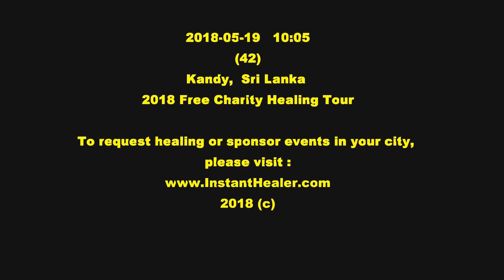Amazing Instant Healing took 5 min to heal a "worn out" knee disc that was causing pain !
#38. In this video taken in Kandy, Sri Lanka on May 19, 2018. The Instant Healer healed without drugs nor tools all under 5 minutes each : .

2018 May 16-20, Charity Healing held in Kandy, Sri Lanka.

You may not need surgery, drugs, physiotherapy, massage therapy, chiropractor, kinesiology, acupuncture, herbs, qi-gong, laser etc, to treat your pain, sports injuries, soreness, stiffness, numbness etc, when all it may take is a short light touch from an instant healer like one shown here. Believe it or not. There are over 1000+  videos from the InstantHealer.com proving the possibility and existence of such instant healing ability which is beyond current scientific and medical understanding.
Instant pain relief treatments are given without drugs, tools or any religious connection, just pure love and compassion to free this world of unnecessary pain and improve people's quality of lives.
Benefits of this bare handed laying on hands treatment include :(1) faster than any pain management methods which mostly fool your brains by numbing the senses but the same pain returns after drug effect wanes, so you must keep buying and destroying your liver with more addictive and ever stronger drugs! This new pain treatment method is even faster than intravenous analgesic! (2) Easier to treat than any medicinal methods available today, because there is no use of any material, no herbs, no tools, no needles, no cupping, nor any instrument! (3) Cheapest to apply as it doesn't need any material nor equipment. (4) This invisible higher dimensional "healing energy" is unlimited and no physical exertion is needed to use it, unlike the the qi-gong master getting tired after a few treatments. (5) If the patient has no income or low income, such as the retired elderly, children, students, etc, the treatments are free. (6) There is no side effects, except maybe live longer and increased libido. (7) This pain treatment can be effectively applied even through plaster castings, shoes, jackets 2x. In this video taken in Kandy, Sri Lanka on May 18, 2018. The Instant Healer healed a chronic elbow pain under ? minutes without drugs nor tools.

2018 May 16-20, Charity Healing held in Kandy, Sri Lanka.